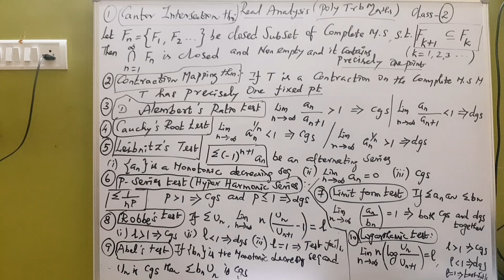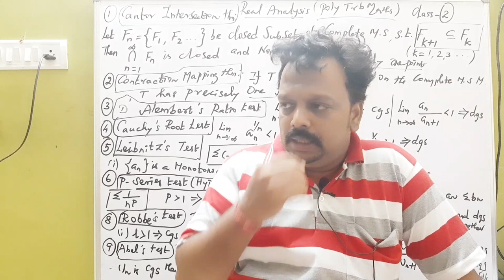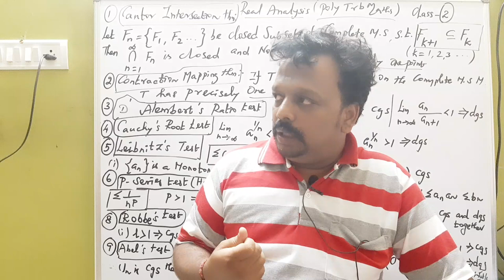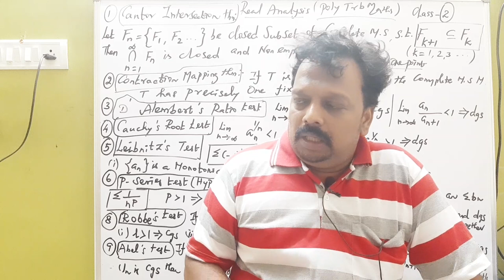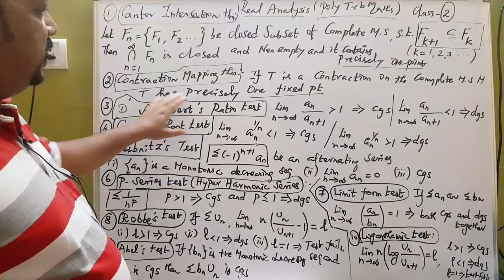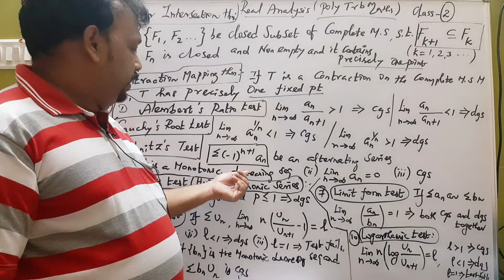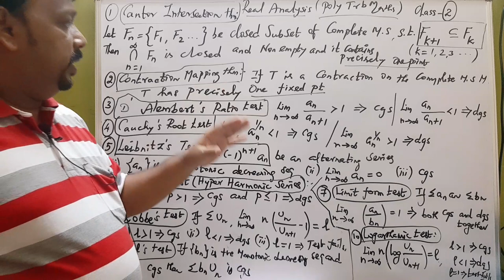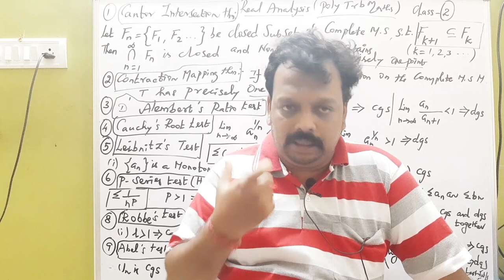Polytechnic trb maths-- Real analysis important results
Dear Students, this channel is very useful to UG and PG trb maths exam and polytechnic trb maths exam and NET, SET and all other Govt job exam because this vedio is very and useful method of teaching and learning to get good results in your government exams
So watch this channel continuously and share your friends also